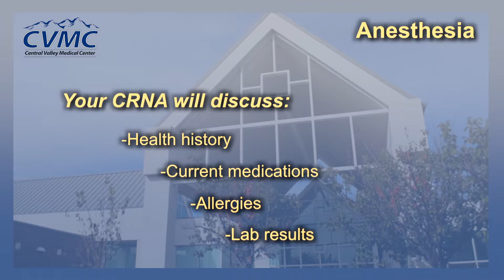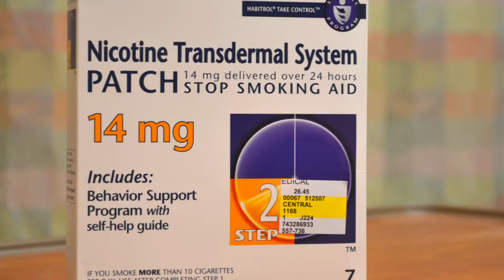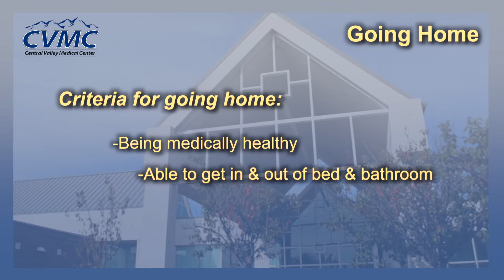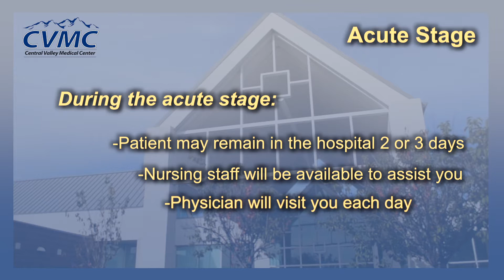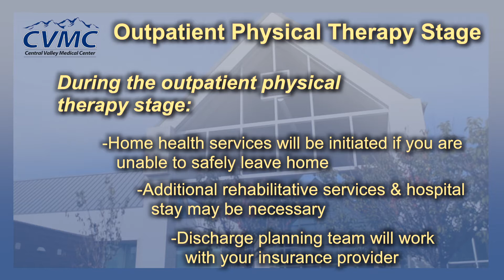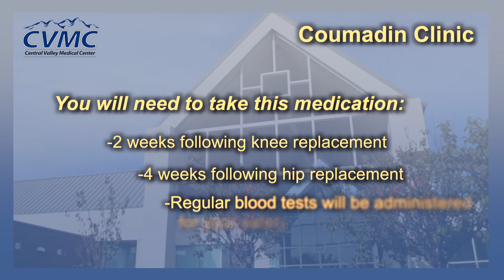Joint Replacement Surgery at CVMC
Dr. Joel Holman and our physical therapy team will walk you through the process of having a joint replaced at Central Valley Medical Center.  This video is an excellent tool to help calm your fears and get your questions answered before surgery.